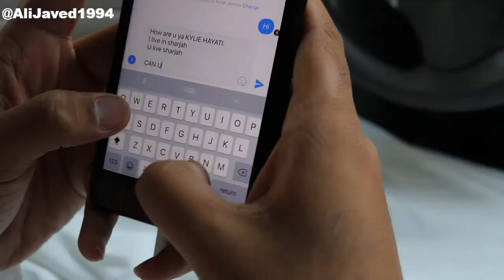Ali Javed- How some Girls look on Social Media VS how they look in Real Life FT Kylie Jenner